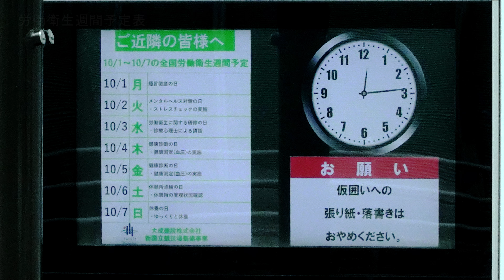東京オリンピック 新国立競技場 屋根工事 20181003 new National Stadium Tokyo Olympic 2020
今回は屋根工事の全景を六本木ヒルズスカイデッキからお届けします。。
音源　甘茶音楽工房　竜騎兵
撮影機材　SONY α７Ⅲ　4k